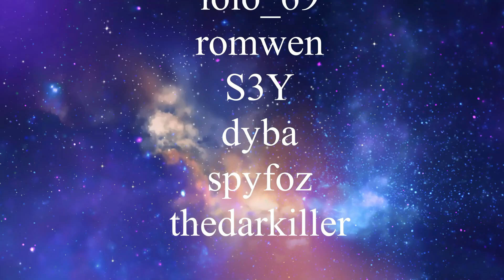ASMR : LES HIGHLIGHTS des Abos (Mon avis)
Yooo les collègues, on se retrouve aujourd'hui avec une vidéo très spéciale. Je vous avais prévenu il y a quelques semaines et vous avez répondu présent donc je vous remercie tous et toutes.